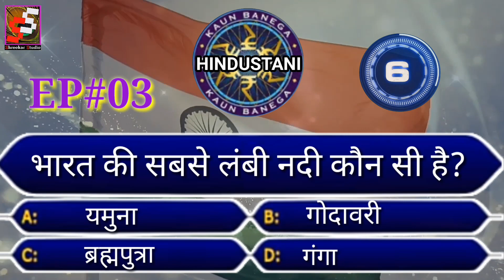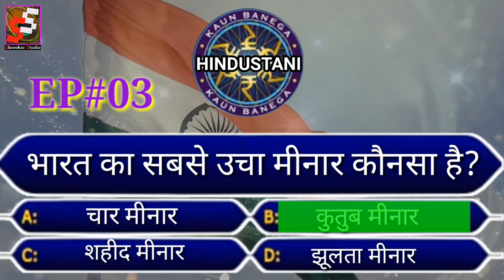Parishram Aur SamyKon । Banega Hindustani । KBC EP 03। Shreekar Studio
Kon Banega Hindustani कौन बनेंगा हिंदुस्तानी KBC EP#03Shreekar Studio